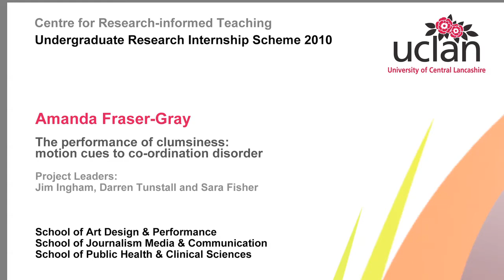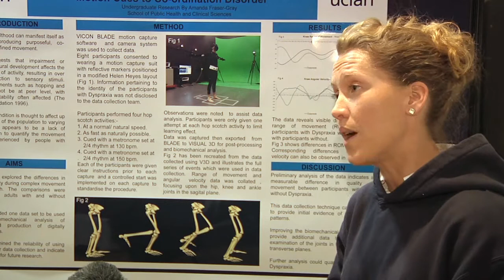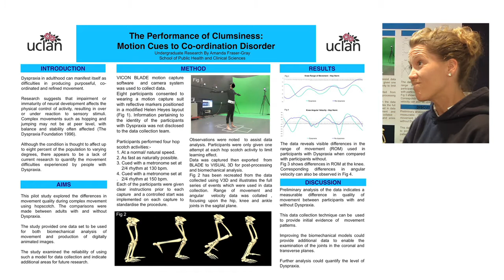The performance of clumsiness: motion cues to co-ordination disorder - UCLan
Amanda Fraser-Gray
The performance of clumsiness: motion cues to co-ordination disorder

School of Journalism Media & Communication,
School of Public Health & Clinical Sciences
School of Art Design & Performance

Project Leaders: Jim Ingham, Darren Tunstall and Sara Fisher

At a recent academic poster presentation, Amanda Fraser-Gray of the School of Public
Health & Clinical Sciences talks about her project undertaken as part of UCLan's 2010 Undergraduate Research Internship Scheme.

Co-ordinated by UCLan's Centre for Research-informed Teaching, students were drawn from subjects across the arts, sciences, health and business to work on a huge variety of projects for a period of up to ten weeks.

The undergraduate research initiative, funded by HEFCE, is playing a leading role in the work of UCLan's Centre for Research-Informed Teaching.

Leading the Centre, which is more generally examining the UCLan interface between research and teaching across all disciplines, is Professor Stuart Hampton-Reeves. He said the initiative was proving as popular as ever among students and staff alike. "Once again undergraduate students from courses across the University have grasped the opportunities to gain their first taste of academic research," he explained. "Our academic staff have played a crucial role by supporting the scheme with potential projects and nurturing our students with their research ambitions.

"Several interns have produced research conclusions that have led directly to the inclusion of papers in leading, peer-reviewed journals. For me, that is the ultimate seal of approval."

The concept of undergraduate research is gaining widespread popularity at UCLan and an Undergraduate Research Society, believed to be the first in the UK, has now been formed by UCLan students.